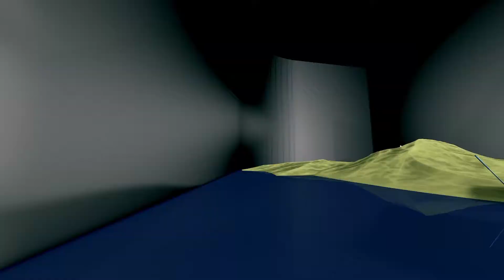+Esportes (23/05) bloco 1: Conheça a equipe de futsal feminino de Cianorte.